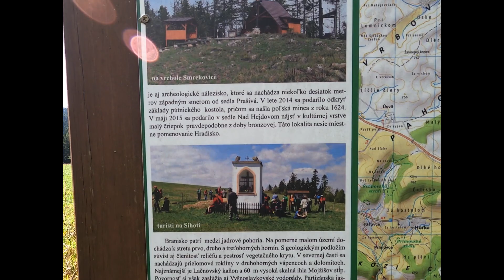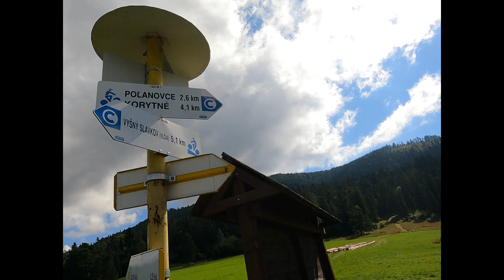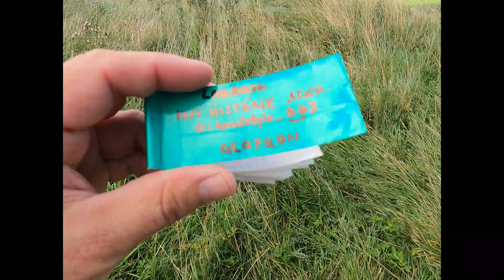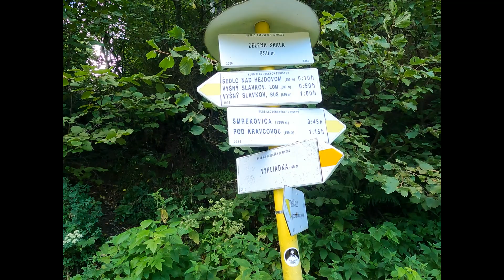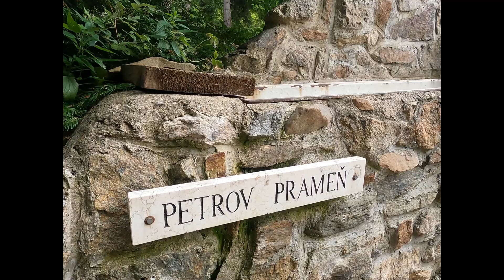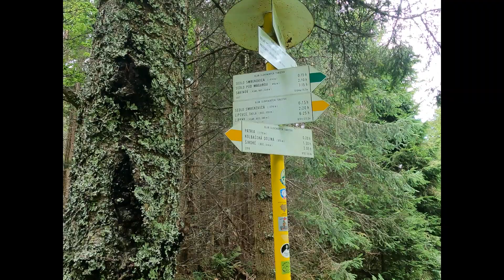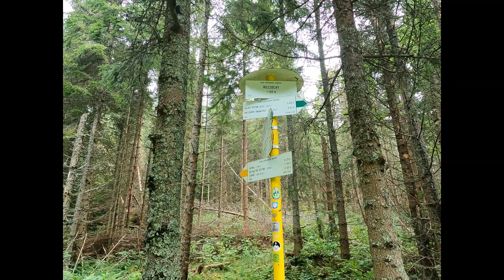* Na love FTF.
Ďalší pokus o odlovenie nových kešiek / Geocaching. com/. Plus výborne výhľady spod Smrekovice a zber húb - kuriatok.